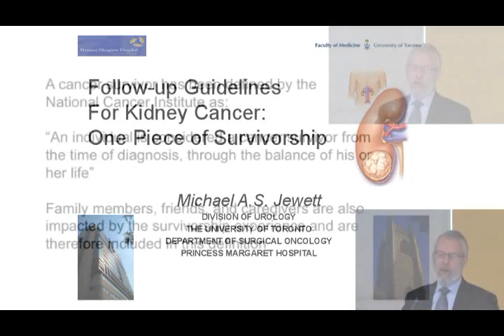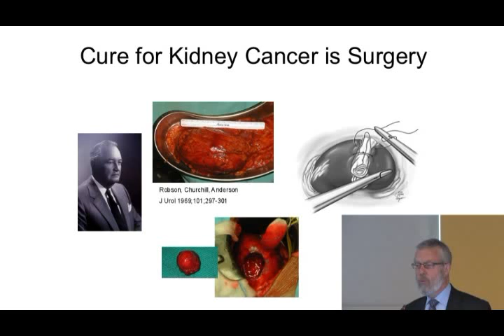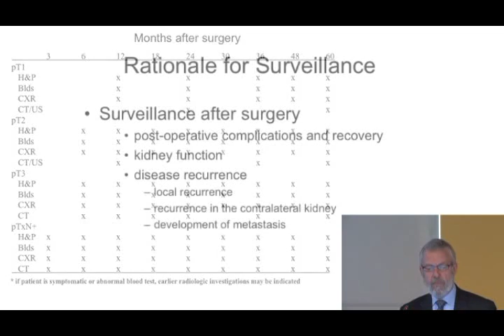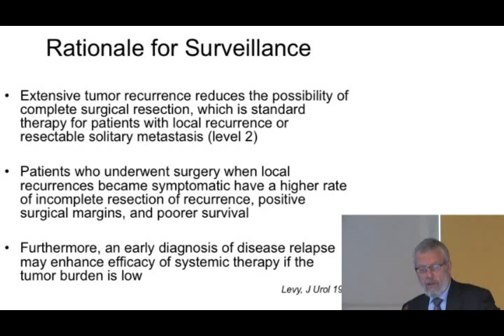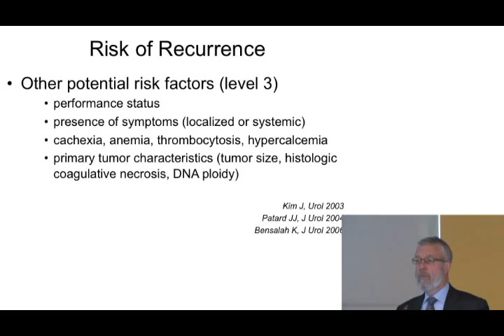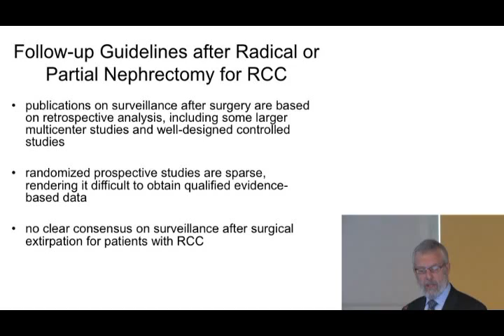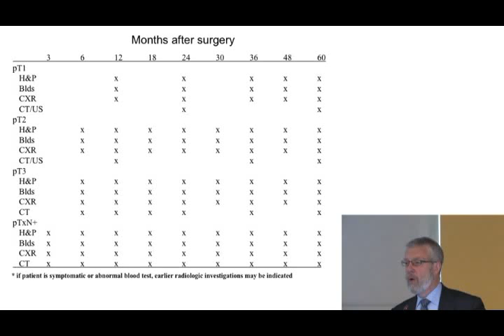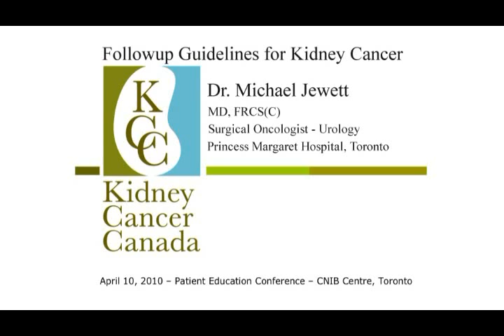Canadian Followup Guidelines for Kidney Cancer - Dr. Michael Jewett - Apr 10, 2010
Dr. Michael Jewett is a Professor of Surgery in the Division of Urology at the University of Toronto and a urologist in the Department of Surgical Oncology at Princess Margaret Hospital. He holds the Farquharson Clinical Research Chair in Oncology which is focused in kidney cancer research. Dr. Jewett speaks about Canadian Followup Guidelines for Kidney Cancer